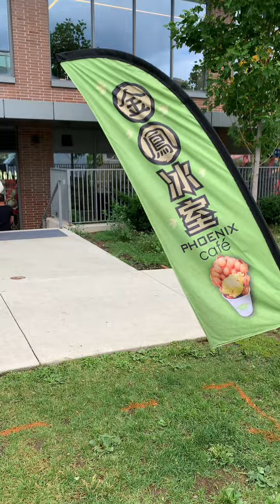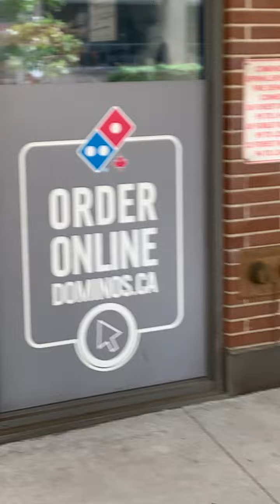July 11, 2024:全風冰失